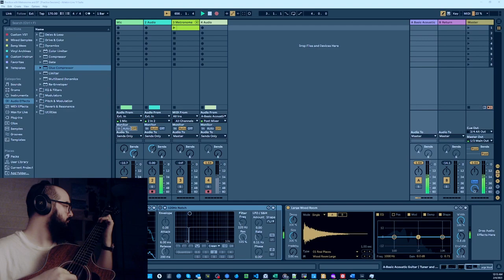Untitled Improvisation #1, 3-FEB-2023